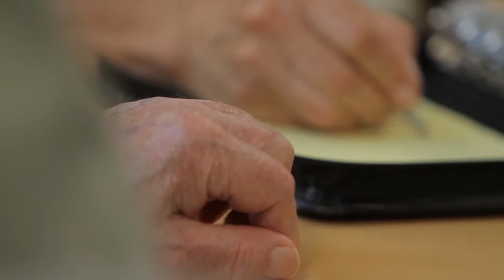WA State Long Term Care Ombudsman Program Overview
Overview of the Washington State Long-Term Care Ombudsman Program. We work to promote and protect residents' rights.